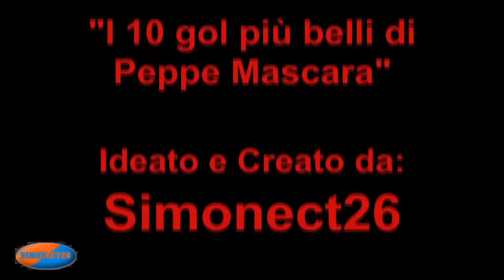[HD] I 10 gol più belli di Peppe Mascara (7/9/09)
Ecco l' aggiornamento alla top ten di Giuseppe Mascara che tanto mi avevate richiesto...in HD!!
Calcio Catania simonect26 top ten 10 gol più belli Peppe Beppe Giuseppe Mascara supergol eurogol palermo-catania 0-4 palermo catania 0 4 HD HQ Silvestre Martinez Barrientos el pitu Andujar Capuano Biagianti Marchese Pesce